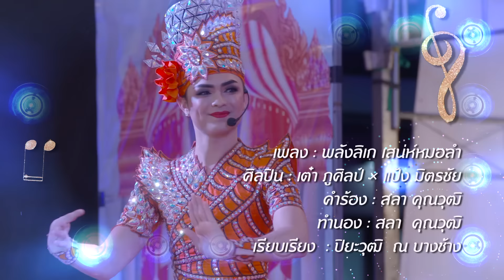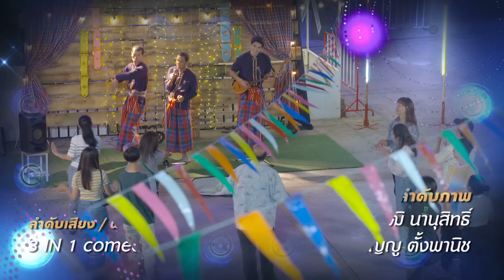ลิเกหมอลำ | Ep.01 (1/4) | 8 ม.ค. 67 | ประเทศไทยรับชมได้ทาง oneD